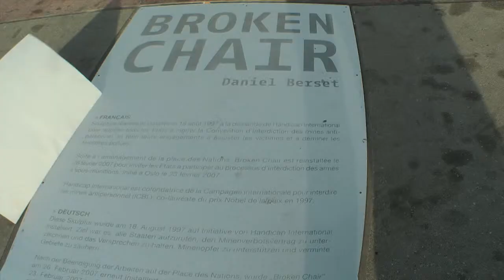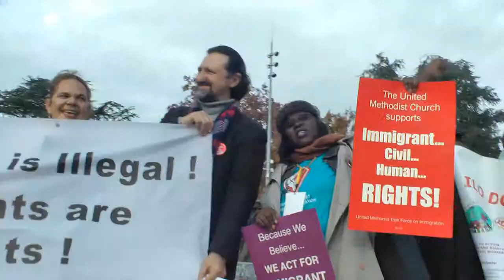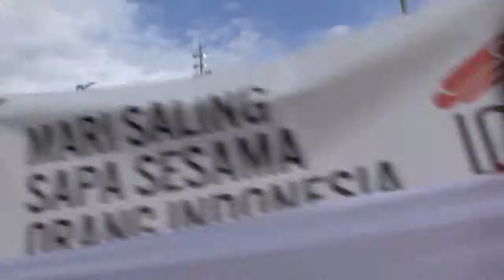GFMD 2011 - Part 5 ´PGA - A Call for Regularisation´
From 29 November to 2 December members of civil society and representatives of governments met in Geneva, Switzerland to talk about migration in the context of development. LA Ruta gives an insight into the debate and the different priorities between governments and civil society.